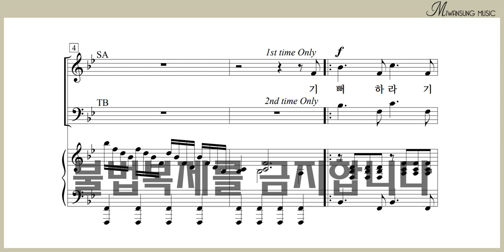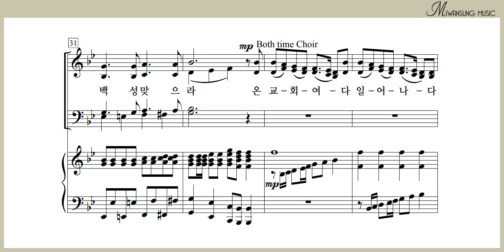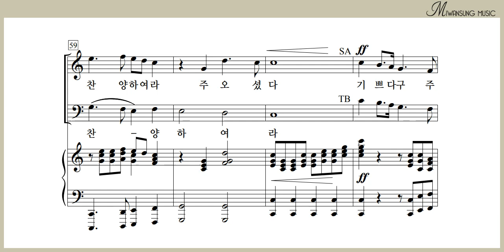기쁘다 구주 오셨다 / 찬송가 편곡집 20